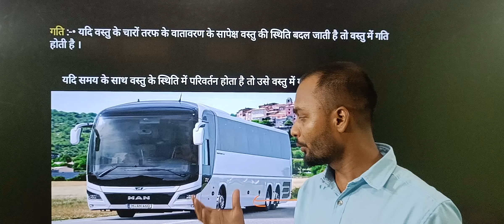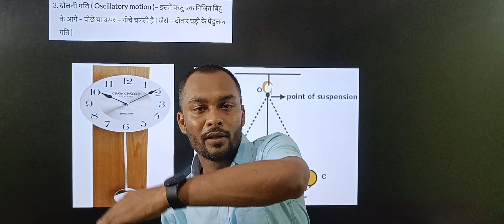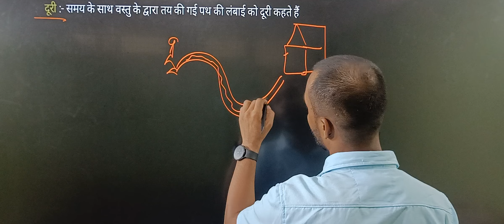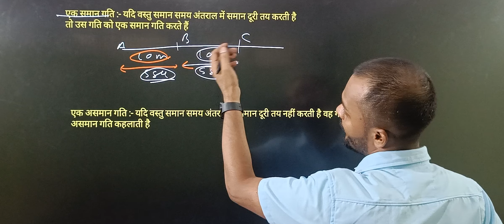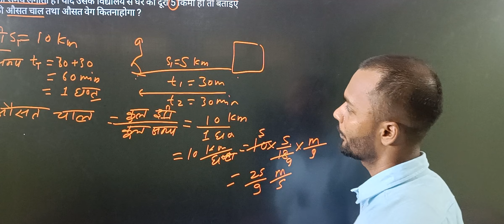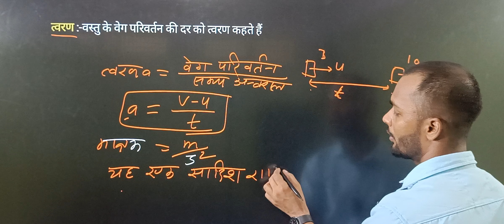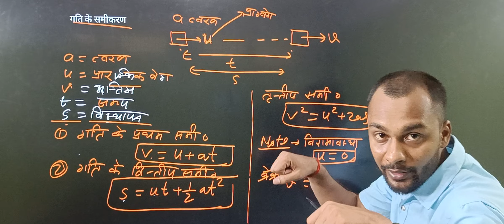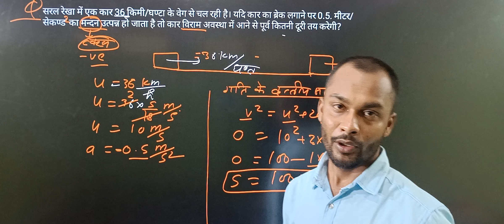Chapter 8 motion class 9th | full revision chapter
आपके अपने यूट्यूब चैनल पर आपको गति के बारे में बहुत अच्छी तरीका से सभी टॉपिक को समझाया गया है इसमें बताया गया है गति विरामावस्तु,

दुरी
विस्थापन
चाल
औसत चाल
वेग
औसत वेग
आदि